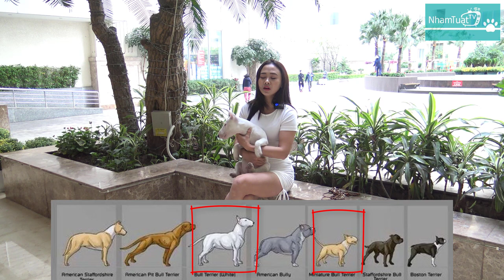30 TẾT phải HOT - Cô Gái dành cả Thanh Xuân để nuôi Cún/ Bull Terrier/ NhamTuatTV - Dog in Vietnam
Video: 30 TẾT có gì HOT - Cô Gái dành cả Thanh Xuân để nuôi Cún/ Bull Terrier/ NhamTuatTV - Dog in Vietnam

Kết Nối Với Nhâm Tuất TV:
Cảm ơn các bạn rất nhiều.